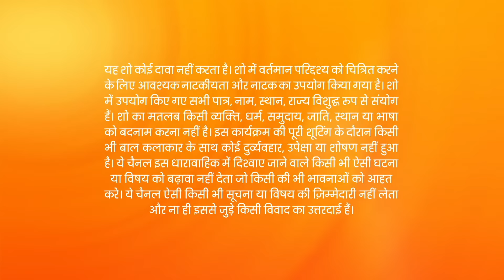Kundali Bhagya - Hindi Tv Serial - Full Ep 1298 - Karan, Preeta, Srishti, Rishabh - Zee TV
Arjun attends Rishabh and Preeta's wedding anniversary party, but his action unsettles Preeta. He later feels jealous on seeing them together. Kareena scolds Srishti for arguing with Kritika.

Show Name : Kundali Bhagya
Producer/Star Cast : Karan Luthra,Shraddha Arya
Episode No : 1298